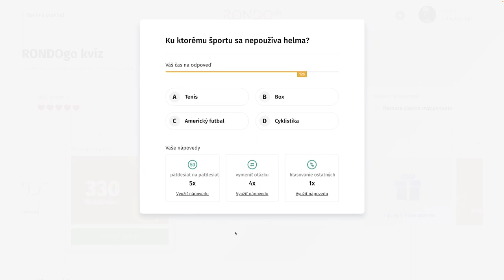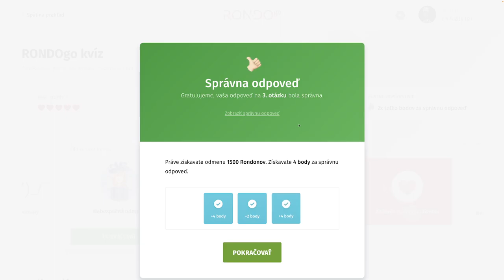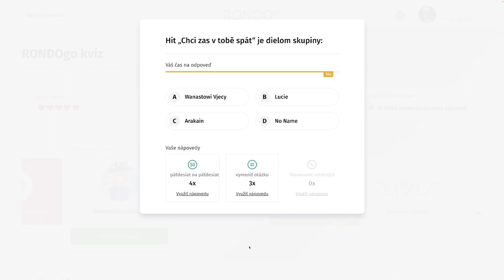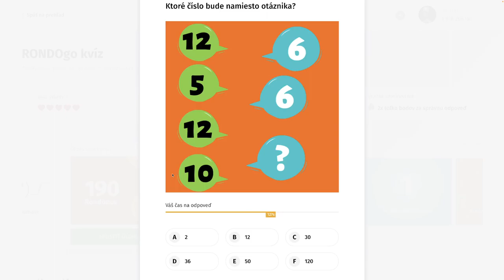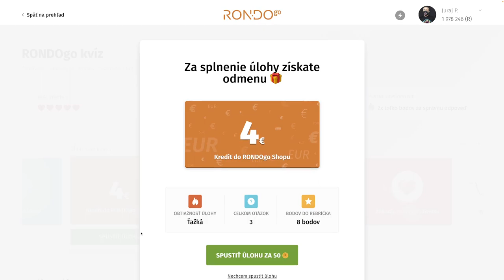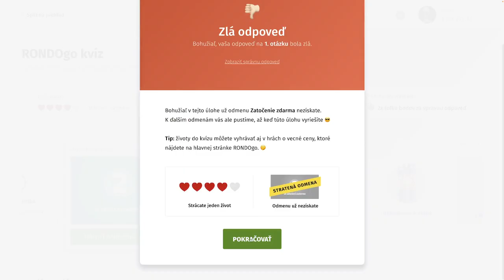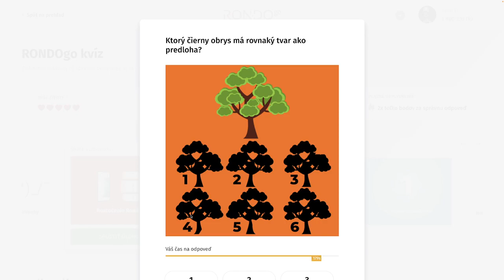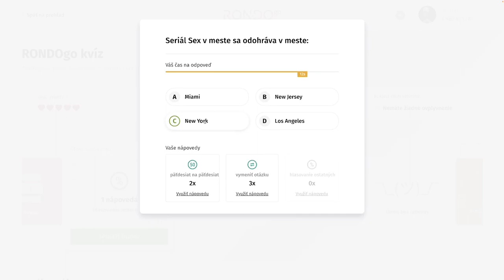RondoGO kvíz - CCCXXVIII